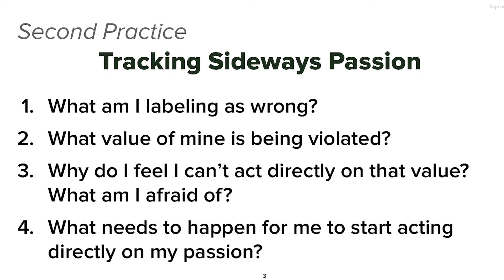Hear Passion Whispering When Judgment Is Yelling | Jane Gerald Carr | TEDxPortlandStateUniversity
When we find ourselves in judgment of others, this is actually an expression of fear. If we can learn to spot this and practice facing our fears, our capacity for passionate self-expression and fulfilling contribution to community are freed, and we gain access to the power and potential within us.

This approach shows us a way forward. While many of us have a sense of urgency, we don't feel we know what to do to create the changes we want to see in the world. If we can individually face our fears, we will be able to collectively work to redesign our institutions based on principles of care and thriving. Jane is a teacher and writer who is motivated by in-depth collaboration with others and the study of wisdom traditions to create life-giving cultures and practices in communities, organizations, and educational institutions.

For seven years, Jane taught at Portland State University. Her courses included civic engagement and community leadership, sustainability leadership education, and study abroad courses in the Peruvian Andes. Jane is currently a senior teacher at the Last Mask Center, where she teaches skills that can help contemporary people transform and heal in order to bring their gifts into the world.

In addition to holding a PhD from Portland State University, Jane holds an MSEd in Bilingual Education from Bank Street College and an AB with high honors in History from Harvard. She served two years as a Peace Corps Volunteer in rural Paraguay, taught bilingual classes in New York City public schools, and has worked with the Rights of Nature Movement in Portland, OR. This talk was given at a TEDx event using the TED conference format but independently organized by a local community.